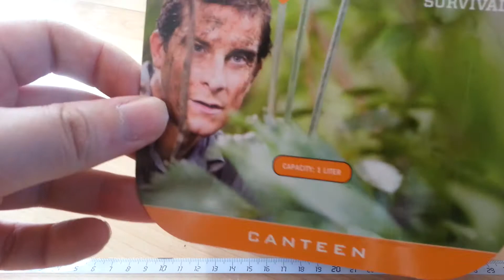Bear Grylls Gerber Survival Canteen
Bear Grylls Gerber Survival Canteen - 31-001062
-All-in-one BPA-free water bottle and Food Grade Aluminum Cup
-impact resistant canister
-Leak-Proof Lock Top
-Nylon Sheath with Belt Loop
-priorities of suvival - pocket guide contains bear's survival essentials
-Size: 25.4 cm x 15.2 cm x 7.6 cm

Designed and engineered in oregon
gerber gear
14200 sw 72nd Avenue
portland, or 97224

Fiskars

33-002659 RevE